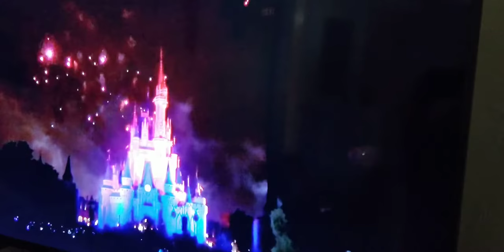4 de Julio en World Disney World